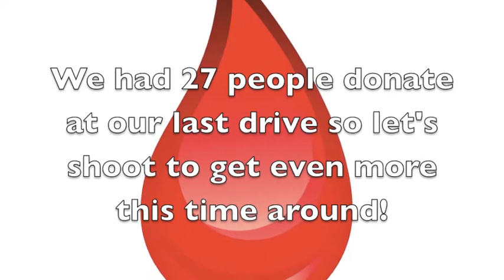Incept's June 2012 Blood Drive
It's that time of year again, we're coming up on our June 2012 Blood Drive and that means it's time to Talk the Talk & Walk the Walk once more.